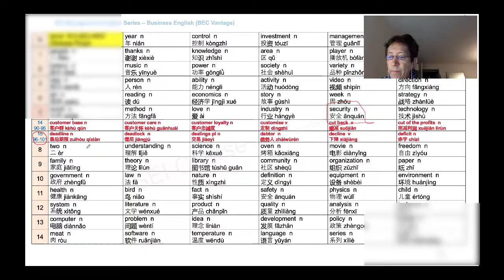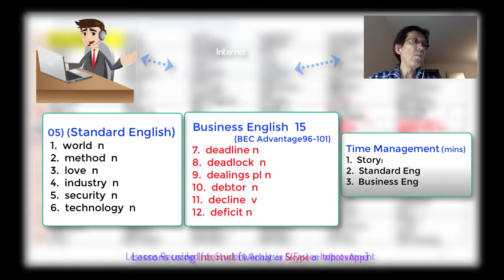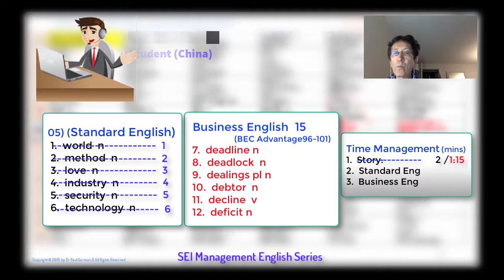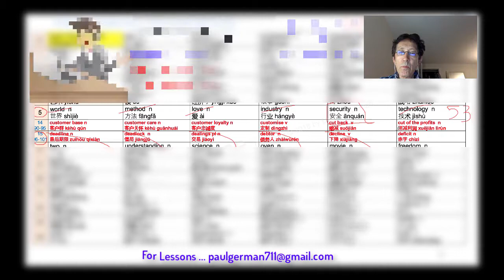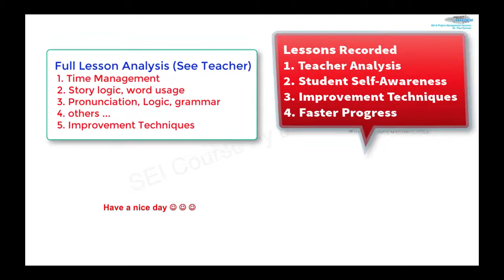English Class Spoken Practice, SEI Week 66 - Business English 15 (BEC 96-101)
by Human Entities ... ( God & Holy Spirit Grace .. WELCOMED !!! )

Art, Stories, Spoken Practice, Prayers, Dancing, Calibrations    (by Erik Røde —1755)

Experience ALL CONTENT (datastreams) FREE !!!  ... directly connected to the Intuition (LCS) Space.

5. Dancing (Shag, Balboa)
    Coming !!!

6. Calibration / Forecast Trends  (Good/Absence-of-Good)  by 1-1000 Quality-of-Consciousness Scale
    (Entities, Institutions, Events, Phenomena, Intellectual Facts, Intuition Probabilities)
     Coming !!!